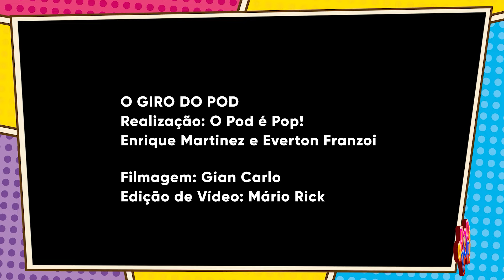ENTREVISTA FESTA RARO - GOIANIA | O GIRO DO POD É POP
Entrevista FESTA RARO em Goiania  com os DJs -O GIRO DO POD É POP FOI DAR UMA VOLTA NAS FESTAS ELETRÔNICAS com os djs @djalbertoponzo @lasbibas @ErikVilar  Debby  -  @eduvicentini2488 @MusicSetBr  karol figueiredo , van miller,Rob e muito mais!!!
entrevista completa entrevista coberturaaovivo que aconteceu em São Pulo com AS DRAGS E
DjS mais badalados,garantindo risadas e momentos inesquecíveis Comandado por Everton Franzoi e Enrique Martinez.Aqui você vai encontrar muita conversa boa, muito humor, boas histórias e as melhores fofocas.
Já seguiram a gente nossas paginas  Não? Então, corre para seguir o   e acompanhar as novidades e agenda da semana em primeira mão!

Já seguiram a gente no insta? Não? Então, corre para seguir o   e acompanhar as novidades e agenda da semana em primeira mão!

CONVIDADOS
MUITOS DJS ! DA CENA ELETRONICA TRIBAL!